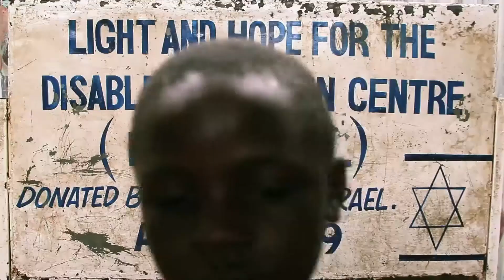Abdiwahid Kadir - Be the Change